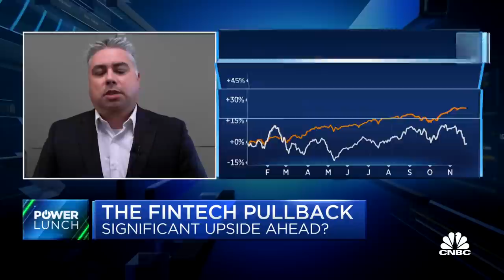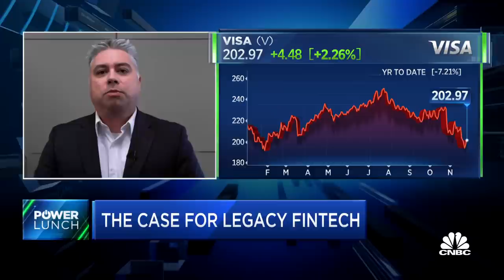Visa has high chance of rebound opportunity: Jeremy Bryan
Jeremy Bryan, Gradient Investments senior portfolio manager, joins 'Power Lunch' to explain why he believes legacy financial technology players are ready to head higher.